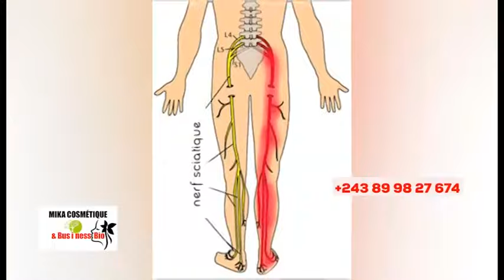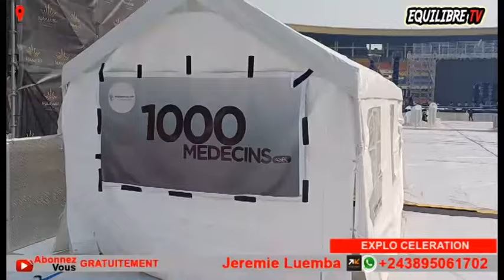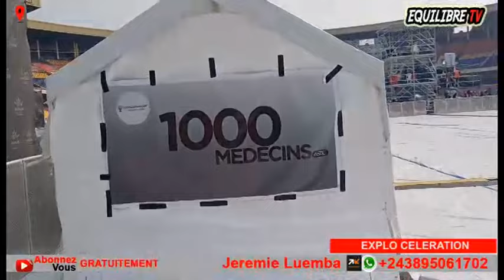🔥DIRECT STADE, ARRIVÉ YA WERRASON, MIKE KALAMBAYI BRAVO, PLEIN, BOLANDA VIDÉO SOMO